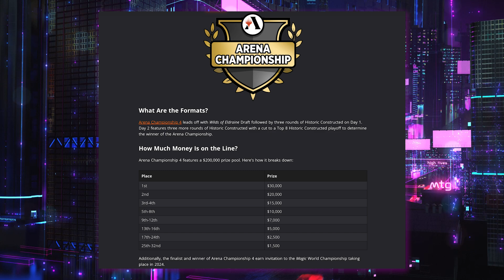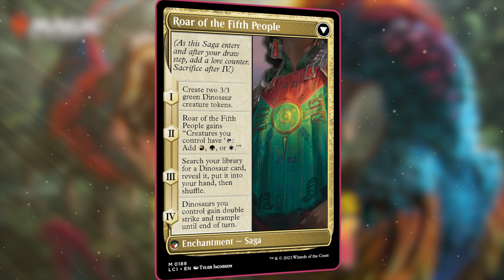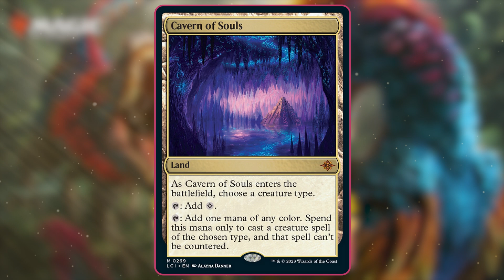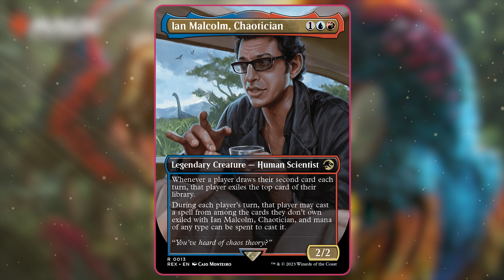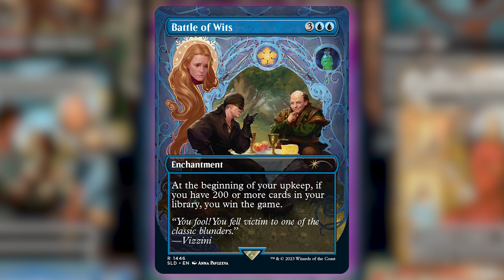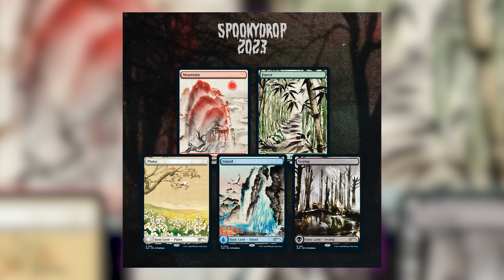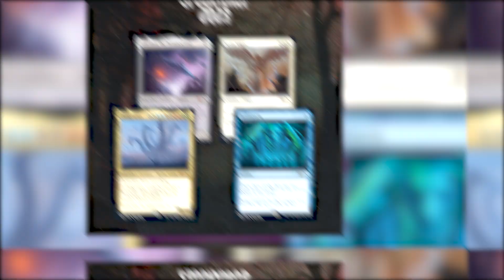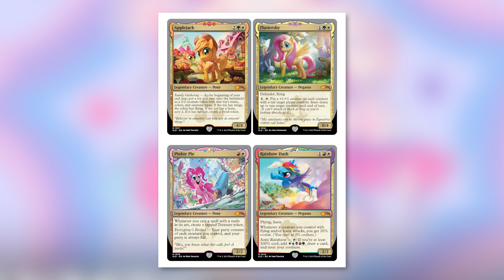The Upkeep: October 2nd, 2023 | Latest Magic the Gathering News & Updates - MTG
TONS of news this week including The Arena Championship coming up this weekend, a first look at The Lost Caverns of Ixalan, A Secret Lair drop just in time for spooky season, a sneak peek of Ravnica Remastered and more!